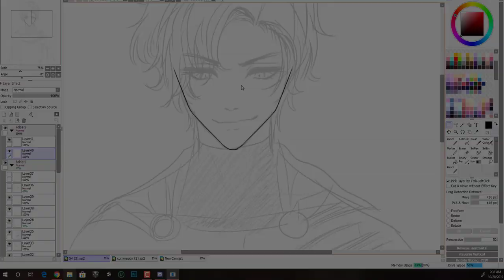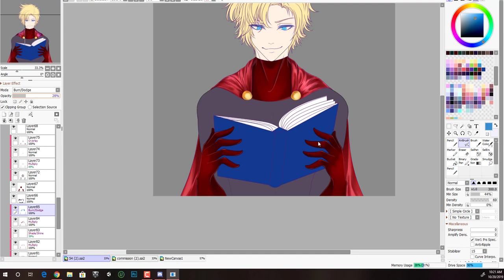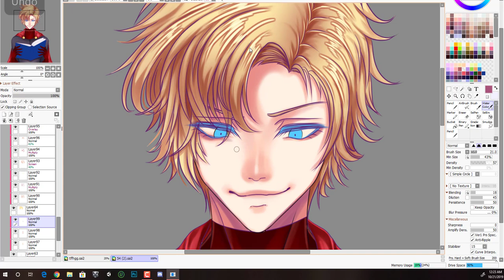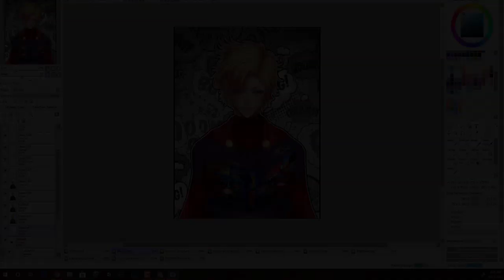Commission ⭐️ Speedpaint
⭐️Commission- super hero⭐️
❥-Commission✔️

⭐️-5hours  tooked
-114Layers Used

⭐️Programs - Toolsso
❥Sai2
❥WacomCintiq 13HD
❥ClipStudio

Commissons OPEN

⭐️Credits ⭐️
❥Artwork By shoory
❥Character  belong to commissioner